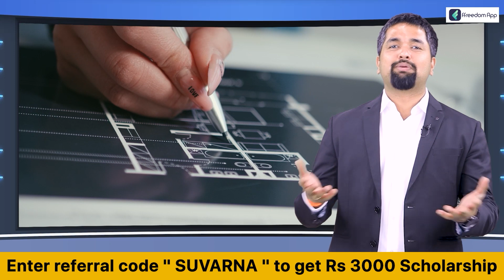CM Basavaraj Bommai's First Reaction After Centre Bans PFI